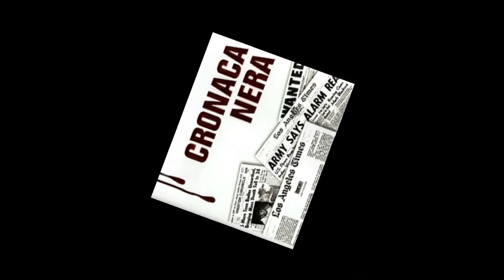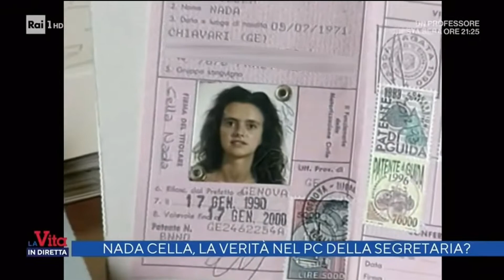L'Omicidio di Nada Cella 2° episodio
Nada Cella, la ventiquatrenne uccisa nell'ufficio dove lavorava a Chiavari il 6 Maggio 1996.  2° episodio

                                                             *ENGLAND*
Nada Cella, the twenty-four year old killed in the office where she worked in Chiavari on May 6, 1996. The 2st episode

                                                           *PORTOGUESE*
Nada Cella, a jovem de 24 anos morta no escritório onde trabalhava em Chiavari em 6 de maio de 1996. O 2º episódio

                                                                 *ESPANOL*
Nada Cella, la joven de veinticuatro años asesinada en la oficina donde trabajaba en Chiavari el 6 de mayo de 1996. segundo episodio